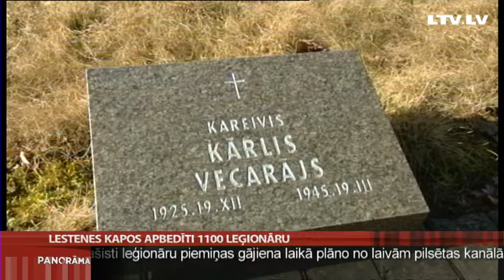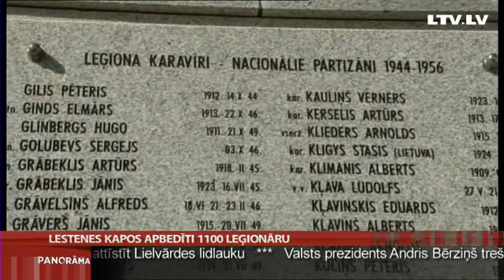Lestenes kapos apbedīti 1100 leģionāru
Lestenes Brāļu kapos patlaban ir apbedīti 1100 karavīri, kuri 2. Pasaules kara laikā krituši Latviešu leģiona rindās. To skaits arvien pieaug. Amatpersonas un daudzi piederīgie 16.martā dodas tieši uz Lesteni godināt karavīru piemiņu.  Stāsta Maija Migla.